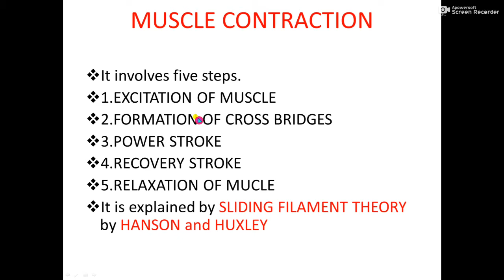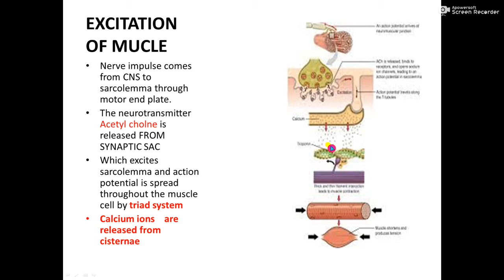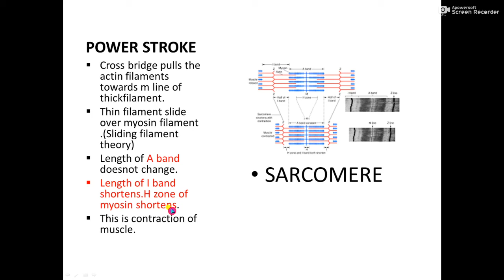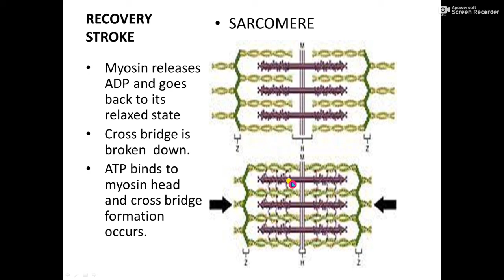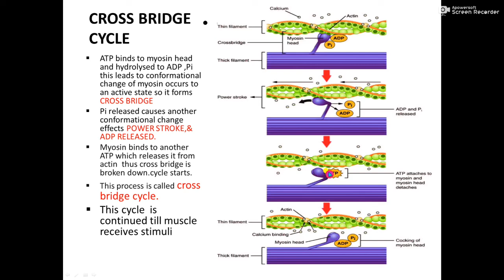Sliding filament theory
You learn about how sarcomere useful for muscle contraction.